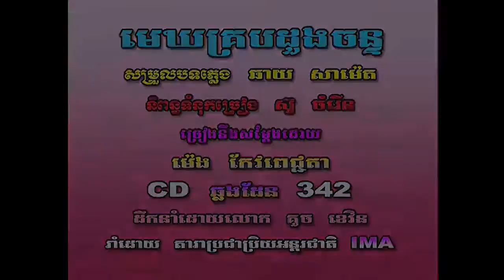មេឃគ្រងដួងចន្ទ [Official MV]